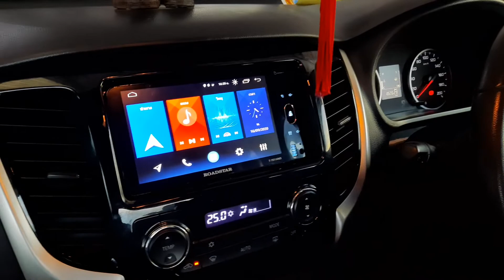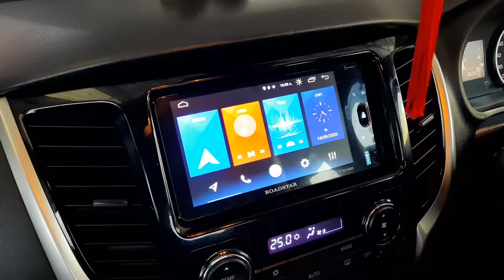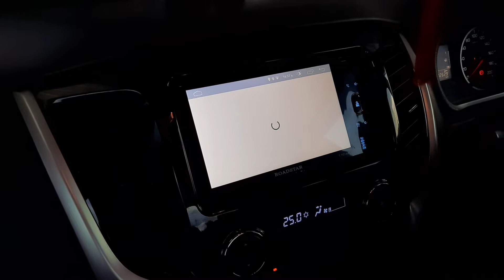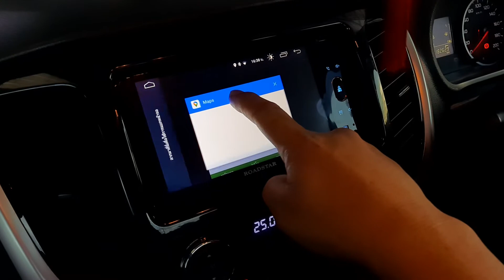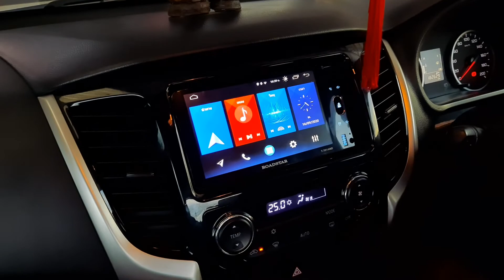จอ Android Mitsubishi All New Triton ออกแบบตรงรุ่น ใหม่ล่าสุด